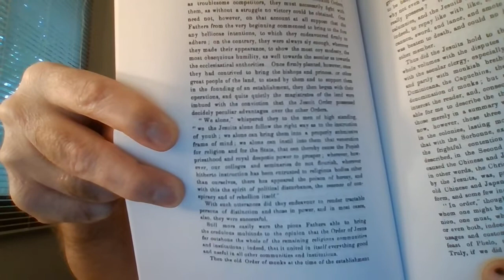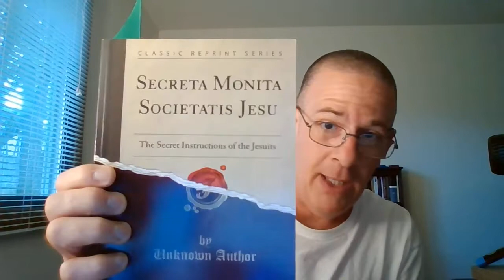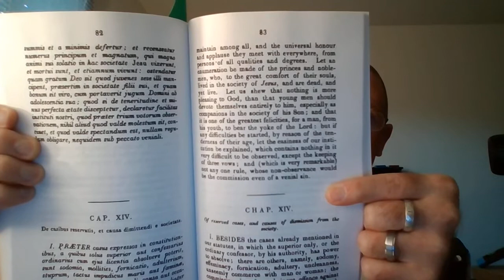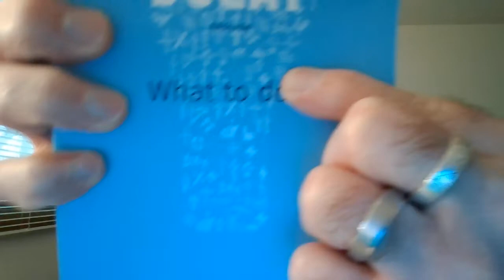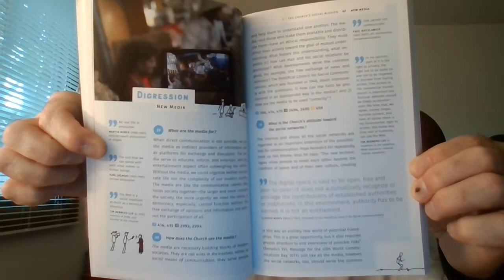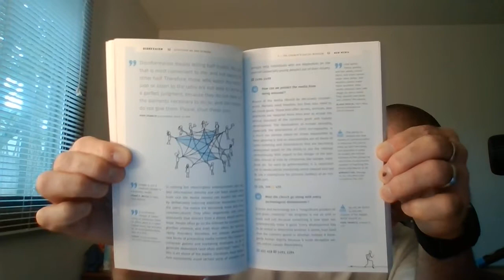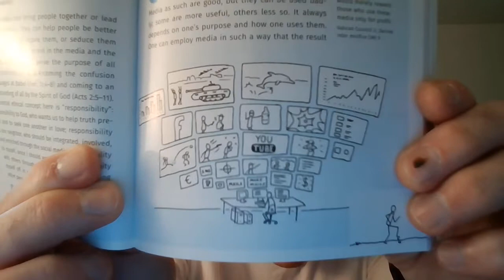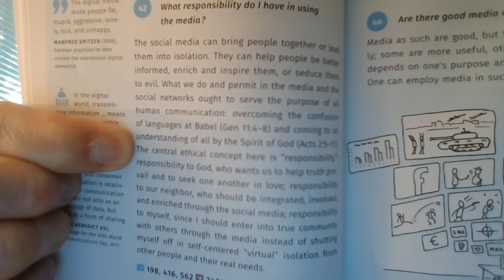The Target Of The Jesuit; Todays Youth.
This video is an appeal, unto you the youth, it is an appeal, and also a warning of what satan is seeking in YOU young man/woman through his military army the Jesuits. He wants YOU, YES YOU young man/woman to be part of an army, that one day will stand against the Lord God our merciful Father Jesus Christ himself. How will satan through Mystery Babylon i.e. Roman Catholicism/Jesuitism do this? and by what means will be used? There are several resources quoted in this video, and we will be going through a bit of Scripture. I do so hope, that ye young people IF you will, take heed and consider such things that will be presented unto you.